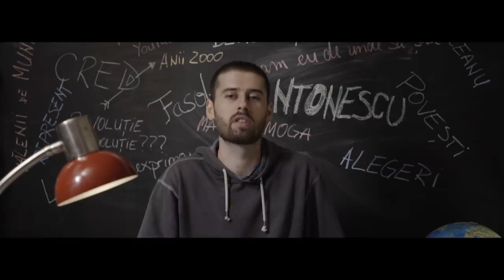Ion Antonescu | S2E9 | Istoria cu Virgil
Duminica de la 17:10 pe TVR1 si pe YouTube imediat dupa.

sau